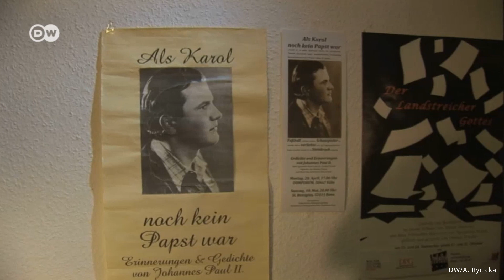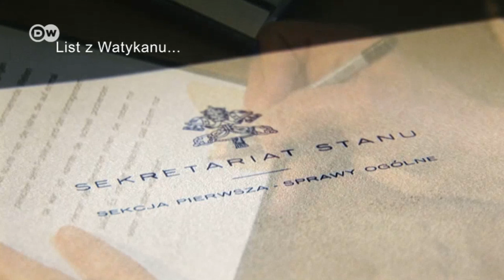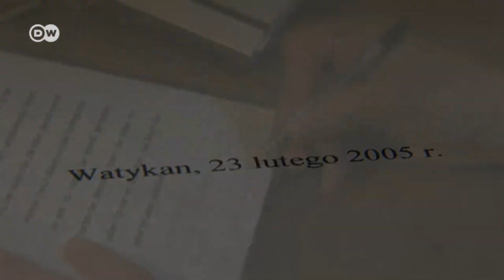Zanim Karol został Papieżem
Sztukę opartą na teksach młodego Wojtyły wystawiono w Niemczech prawie 40 razy. Na ostatnim sektaklu w Bonn, na niebie pojawiła się tęcza. Pełna.